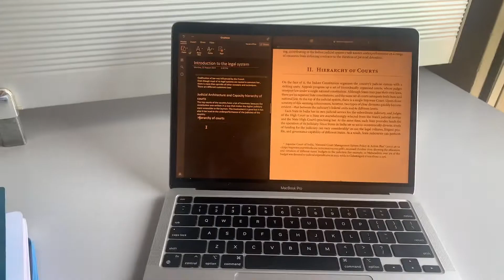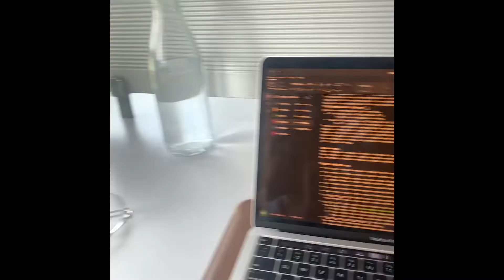Study vlog || JGU